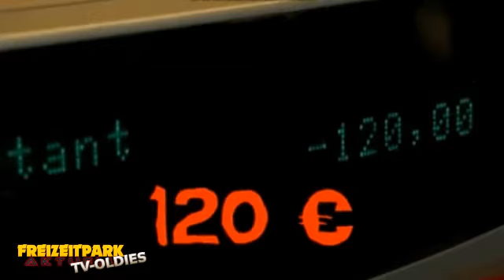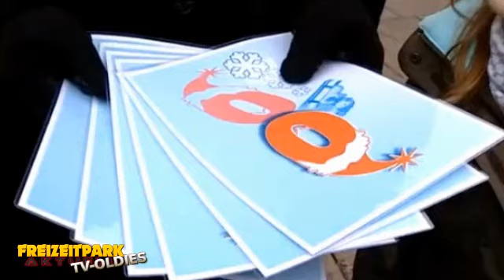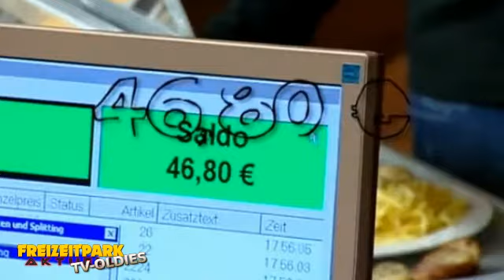Phantasialand vs Efteling (WinterSeason) Freizeitpark aktuell TV-OLDIES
von 2009

Freizeitpark TV-OLDIES! Phantasialand vs Efteling in der Winterseason von 2009